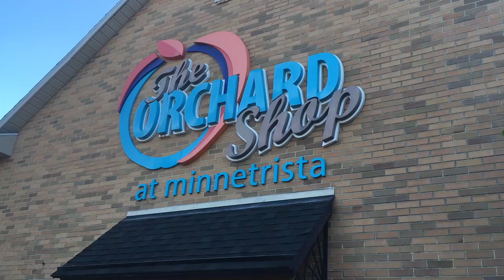Making Open Fire Apple Butter in a Copper Kettle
This video shows our first annual Apple Butter Festival making apple butter in a copper kettle over an open fire.